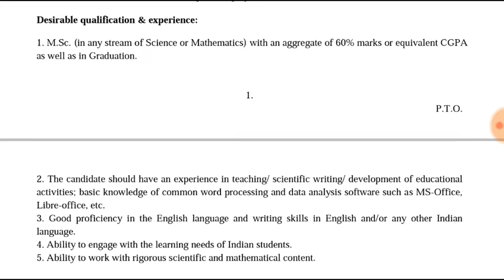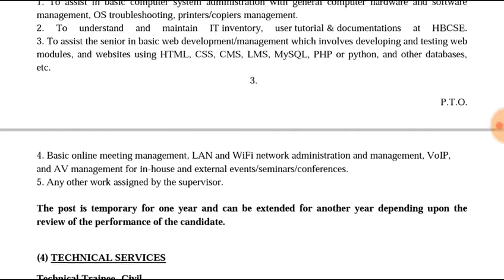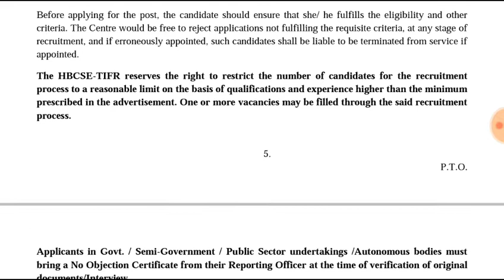HBCSE Recruitment 2022 | Homi Bhabha Centre for Science Education(HBCSE), Mumbai.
HBCSE Recruitment 2022

Homi Bhabha Centre for Science Education(HBCSE), TIFR, Mumbai hereby invites applications for Walk-In-Selection of below mentioned positions at HBCSE, Mankhurd, Mumbai. for 8 Project Scientific Assistant, Project Lab Assistan, Engineer Trainee (IT), Technical Trainee & Clerk Trainee Posts.

Walk-In-Selection:- 11 Nov 2022 To 18 Nov 2022